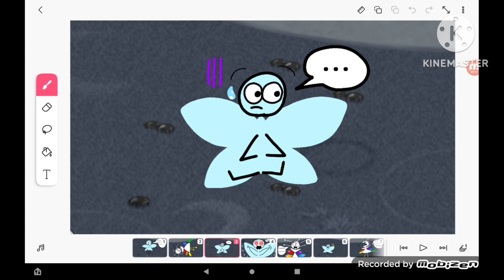Boring time in Mythical Island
Inspired by @brokenhumor203. Even though others find Mythical Island astounding, one of the mythicals believe that it's boring. Special thanks to @Matty571 for voicing Pixie-Pigeon.